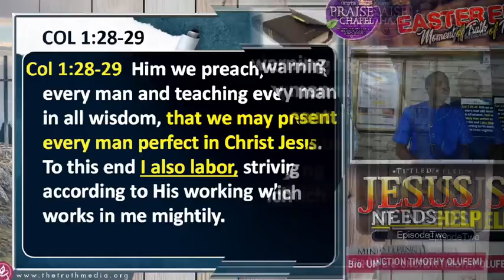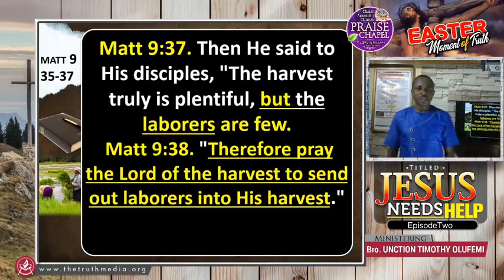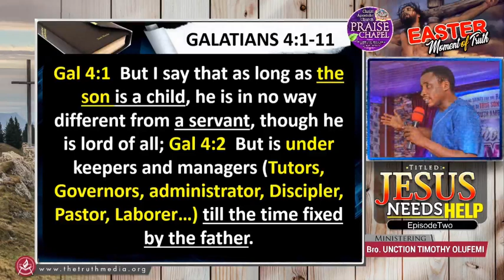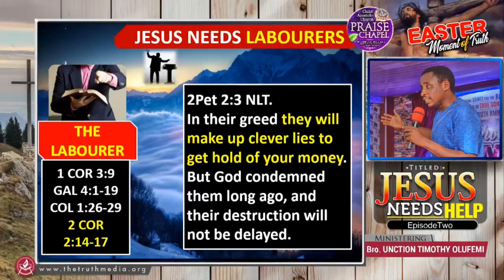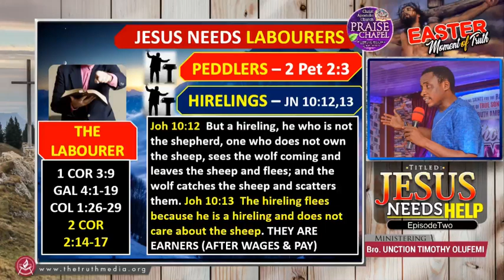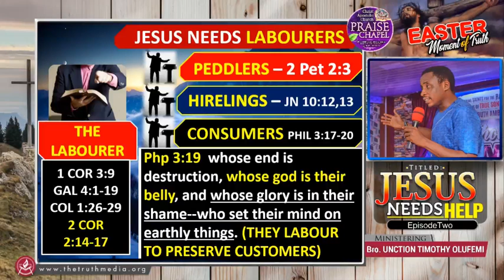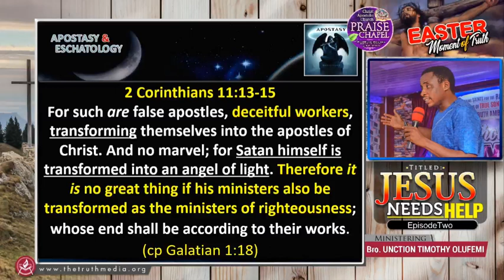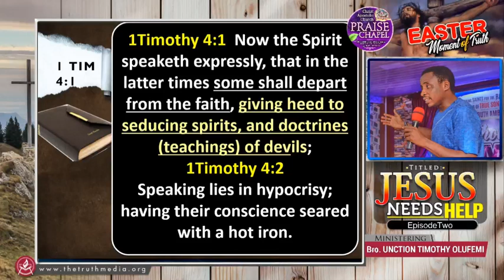4of8. Jesus Needs Help-by Unction Timothy -Episode 2-Part B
The true revelation about the uncompleted mission of Jesus.
The video will ignite the fire of true revival in you, if you are able to watch and listen to details. Unction Timothy Olufemi is called from the womb and divinely trained by the Holy Spirit to this task.